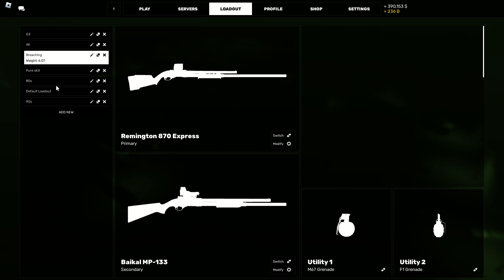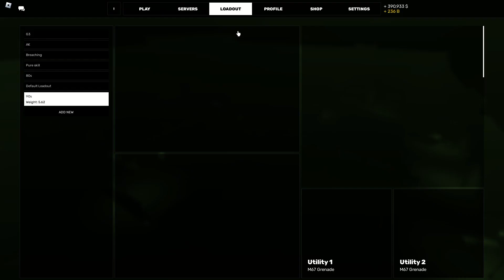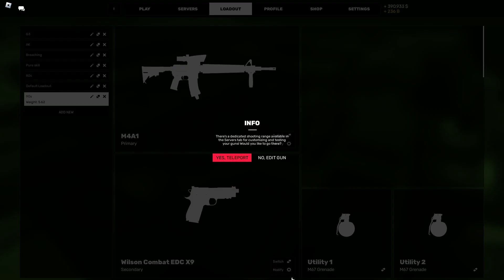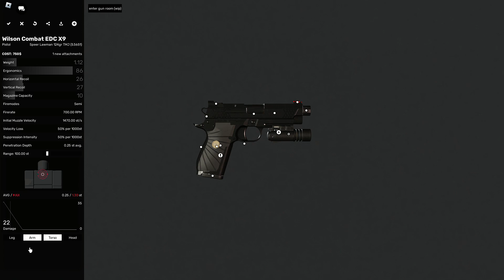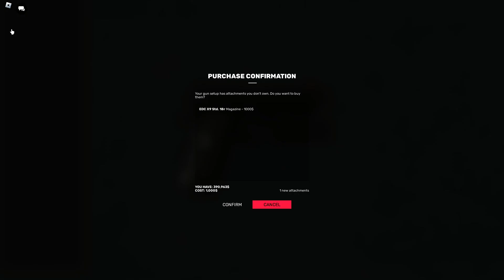Roblox Deadline: Casual gaming